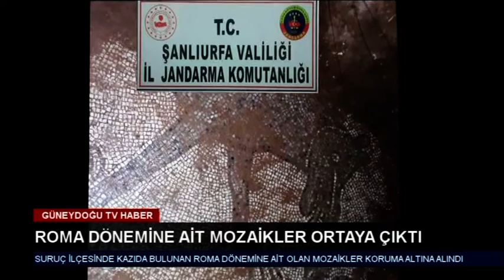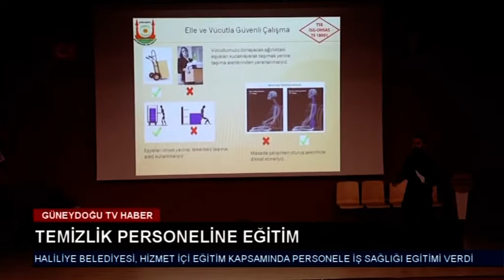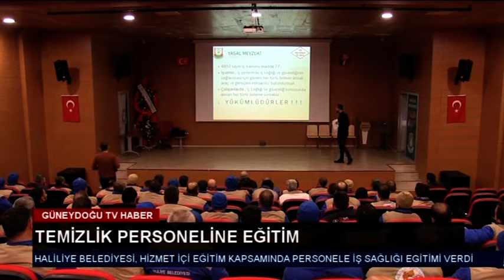28 01 2020 ana haber